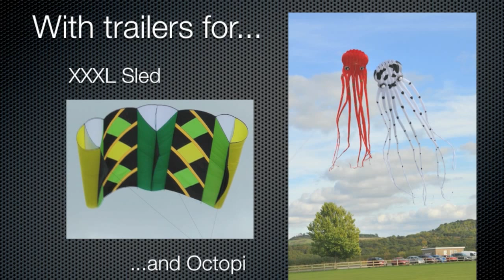Krah Krah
The Krah Krah from HQ Invento, reliable, steady unusual. This video shows it off well as flown by Close Encounters Kite Display Team.